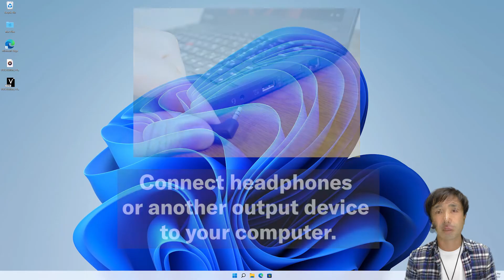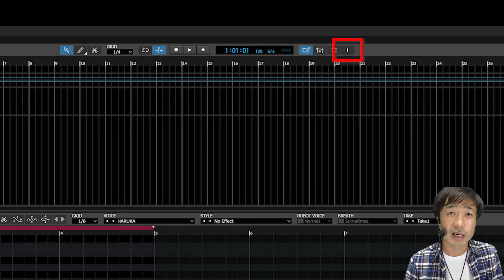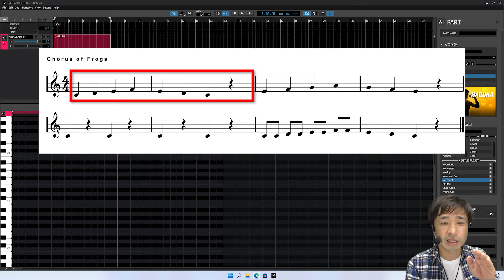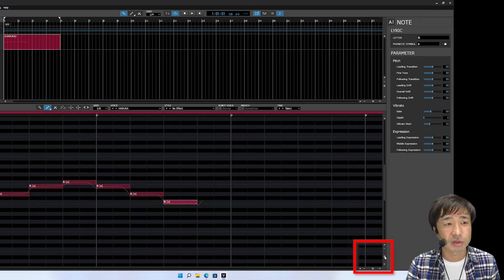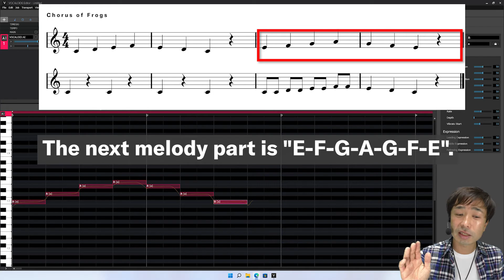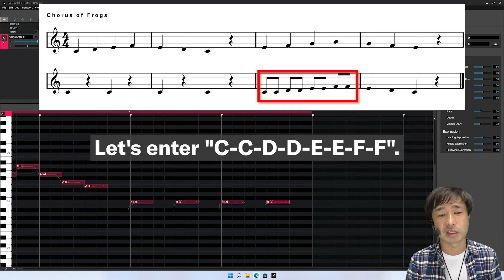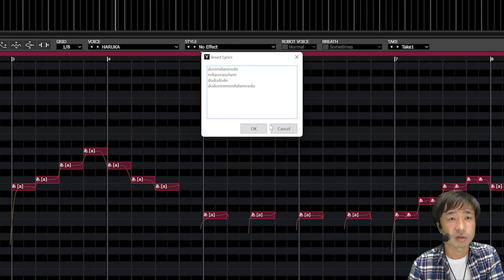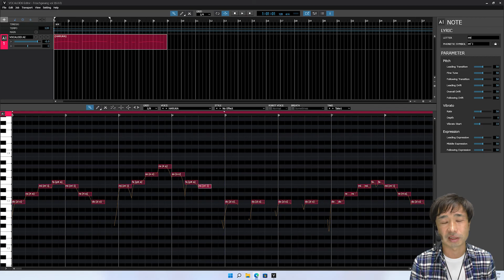Vol.1【VOCALOID official guide tour】”Let's have fun with VOCALOID!” launch VOCALOID and data input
We created this video made for beginner users who want to start VOCALOID creation. You can learn how to use VOCALOID6 through hands-on experience. There are a total of 6 videos. In the first session, you will learn the basics of VOCALOID and how to input data for the melody.

Text article of the 1st video including the score for the song has been available.

You can find other videos of  ”Let's have fun with VOCALOID!” series at the playlist.

00:00 Introduction
00:28 Make sure you can hear the sound from the computer
00:58 Launch VOCALOID
01:42 Basic Structure of VOCALOID
02:08 Let's open the Inspector
02:47 Let's play the keyboard to output sound
05:01 Let's enter the data
07:41 Let's input the rest of the melody
10:24 Let's input the lyrics
12:31 How to input lyrics one by one
12:51 Save the project
13:21 Thank you for your watching!